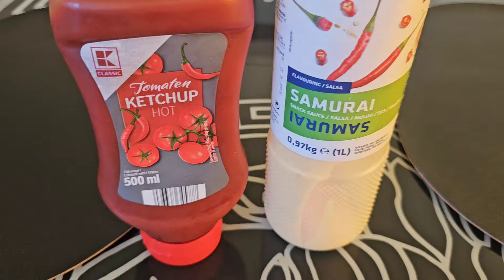Ahojte ľudia , chýbali ste nám.